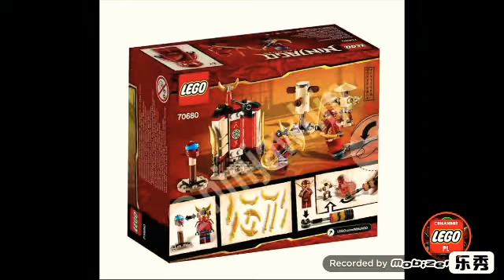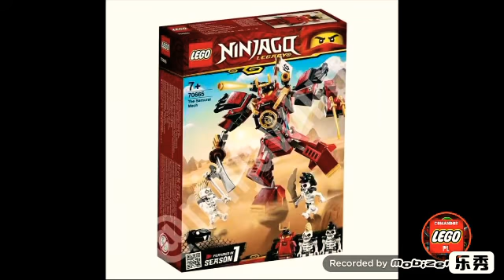Lego ninjago sets 2019